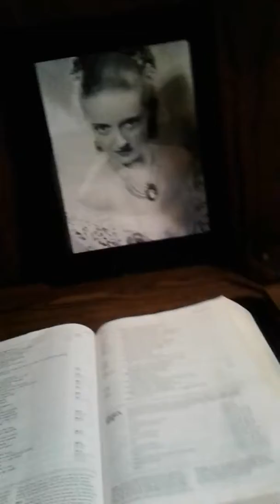luncheon with Maryland